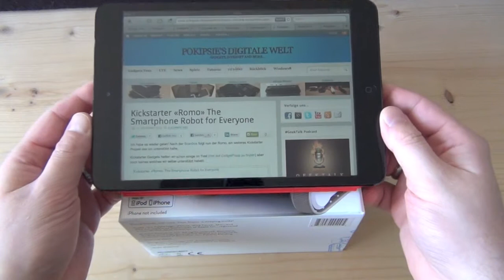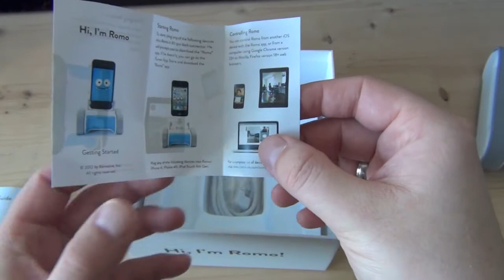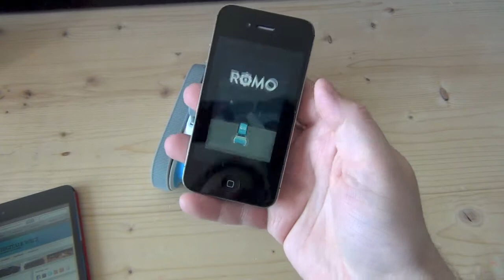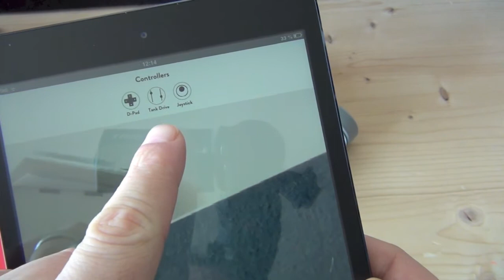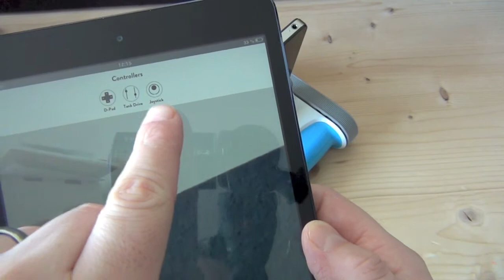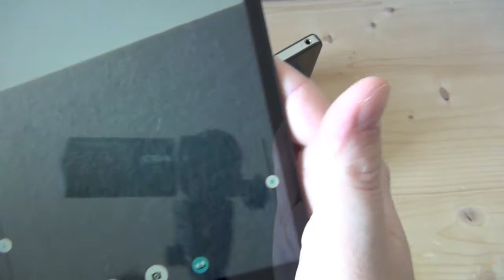Romo - Der Kickstarter Smartphone Roboter im Test